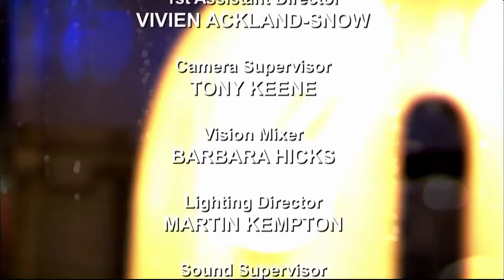Not Going Out - Neighbour | Full Episode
Lee goes to complain about the noise from the man in the flat above. When he fails, Lucy announces that she has left a note telling the man to be quiet, and a nervous Tim and Lee go to retrieve it. Full Episode of Not Going Out.